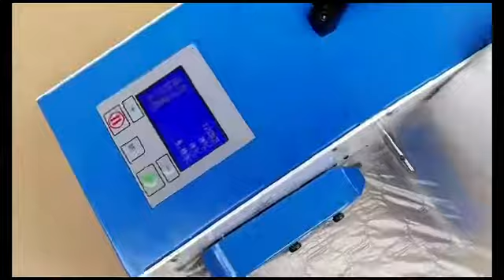Air cushion machine YH-400S